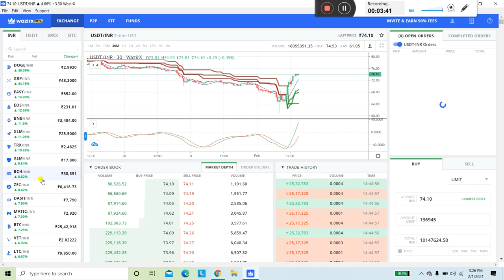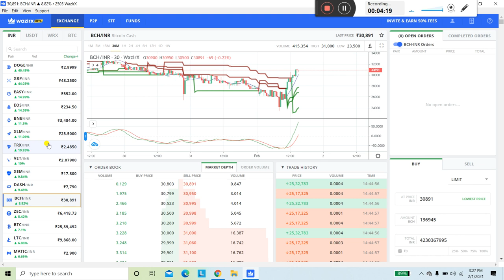USDT 74$ VChain Profit 101% हो गया.. जिसने देखा Video उनका हो गया प्रॉफिट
रजिस्ट्रेशन link..

Wazir x Indian एक्सचेंज